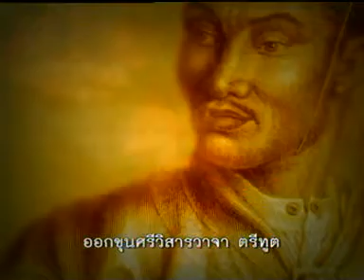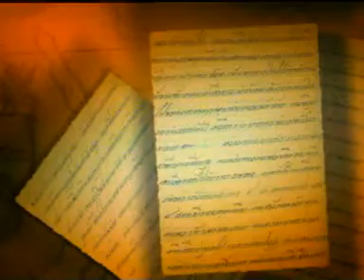พลิกตำนานสยาม เมื่อราชฑูตสยามเยือนฝรั่งเศส Force8949